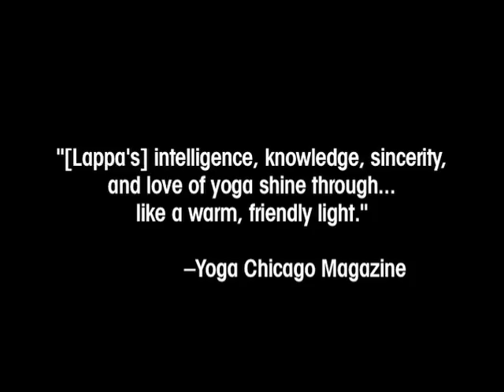Trailer for Universal Theory of Yoga with Andrey Lappa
Universal Yoga is a systematic approach to spiritual evolution based on the key principles of classical yoga, creativity in practice and personal freedom. Andrey Lappa developed the Universal Yoga system after two decades of intensive study and practice with spiritual teachers throughout Asia. His theory lectures offer insightful and comprehensive knowledge and skills for harmonizing spiritual awakening through yoga with everyday life.